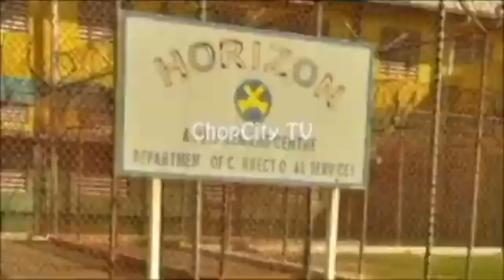“Slaughta” Sh0t & K!LLED VIDE0 | Double Murder In Clarendon | 16 YRS Old Gang Leader Arrested 😱